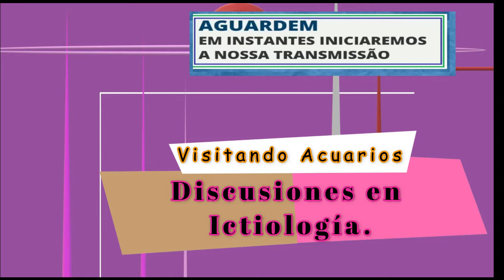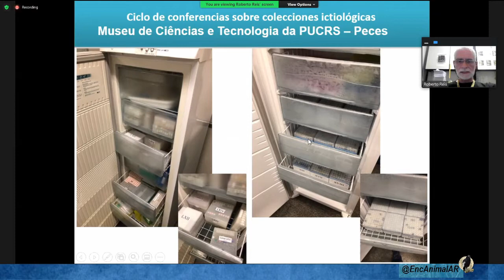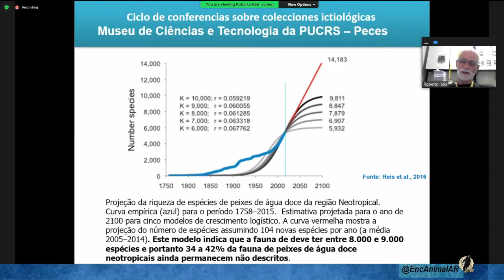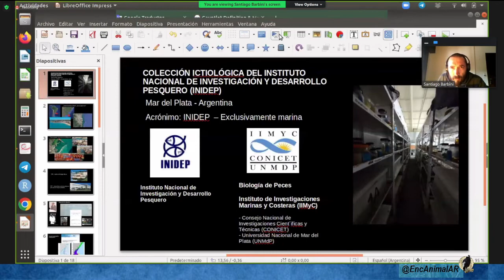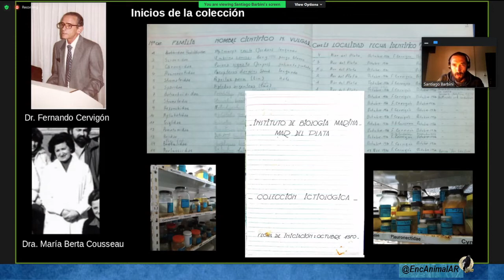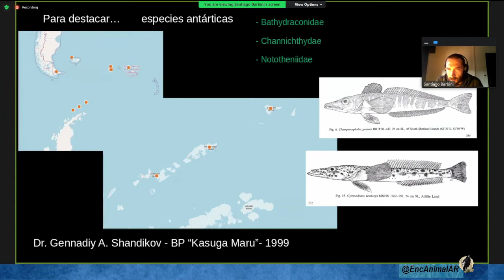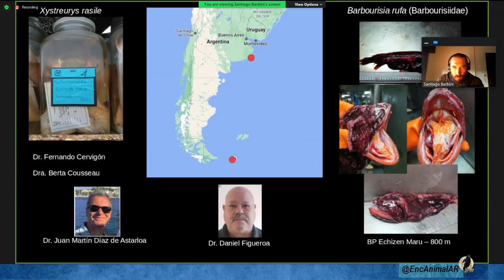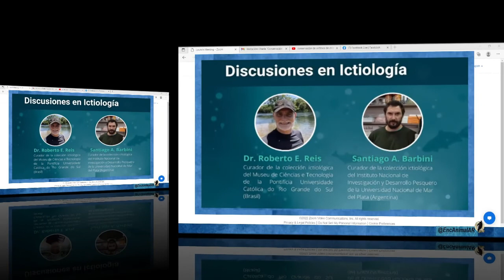Visitando Acuarios – Discusiones en Ictiología: ...curadores de colecciones ictiológicas.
.      · 2539 · C. 110 · I. 100 ·
   –. –.        Discusiones en Ictiología: Dr. Roberto E. Reis y Santiago A. Barbini, curadores de colecciones ictiológicas.  ·
   –.  Instituto E.A.AR  · Seminarios     :       –.
· un Café con aves … por Carlos Mario, el encantador de las aves, conoce su maravillosa historia ·
· un Café con aves … desde Restrepo, Meta la familia del Rancho Camaná, un emprendimiento familiar lleno de amor, conservación, educación, aves y seres humanos maravillosos.
   –.  Próximamente:               –.
· · Disentangling the evolution of African lampeye fishe: a multidisciplinary approach ~ Prsesented by Dr.: Pedro de Bragança ·
 ·  · Nombres de las aves en español. ·  ·
 ·  · E TEM PEIXE NA CAATINGA? riqueza, endemismo e conservação.  Con Telton Anselmo Ramos *PPGEC/UEPB. ·  ·
 ·  · Seminario internacional: Calidad en la distribución organizada. (español) ·  ·
 ·  · Armaduras, pinchos y mazas en nativos prehistóricos. "con Facundo Riguetti " ·  ·
 ·  · Seminario Internazionale: Qualita' nella distribuzione organizzata. (Italiano)   ·
   –.  Música   · Gabi Acro     –.
 ·  · Maurizio Gioco   ·
   –. –.      Síganos   @SIUL BRESSAN        ·
   –.  @SIUL BRESSAN         ·